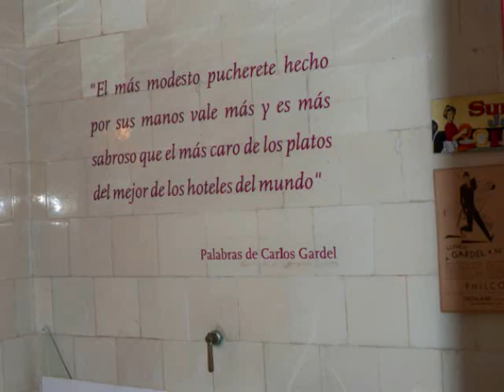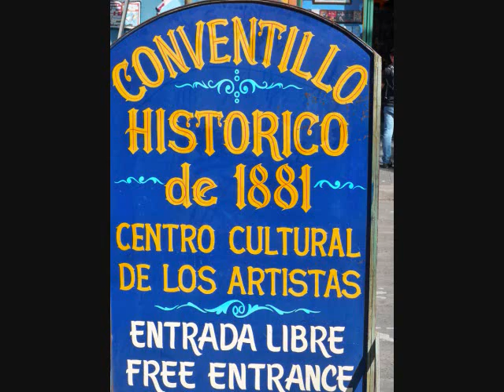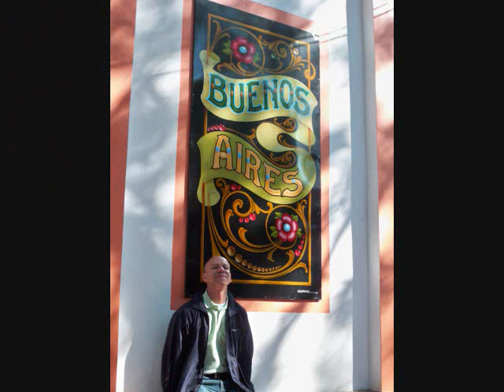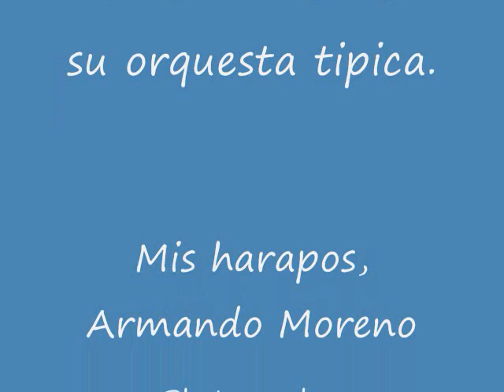I like tango I like it a lot